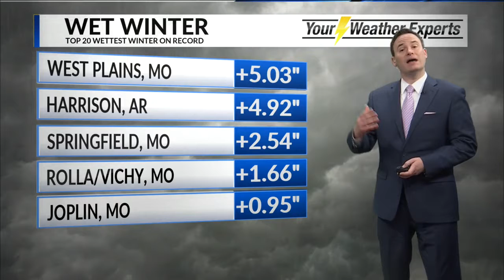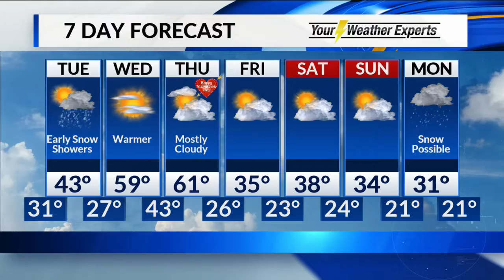Monday, February 11 Evening Forecast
Midweek warm-up, but cold pattern follows.